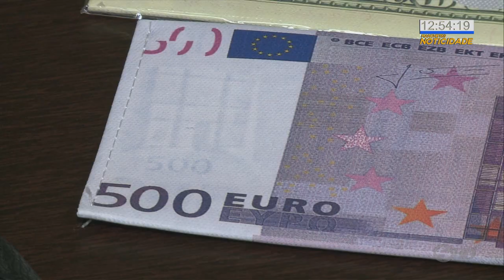Polícia prende pessoas que aplicavam o golpe - TV SOROCABA/SBT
A Polícia Civil de Sorocaba prendeu quatro pessoas que aplicavam o chamado golpe do bilhete premiado.
A repórter Amanda Campos conversou com a Delegada responsável pelo caso.